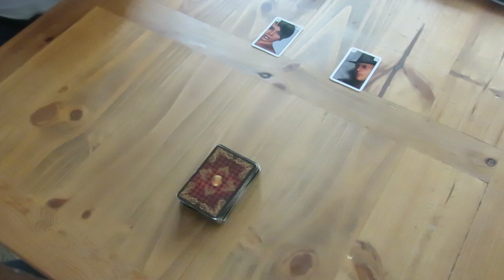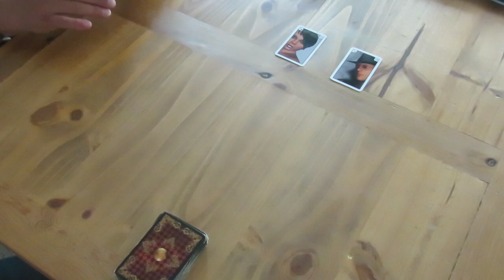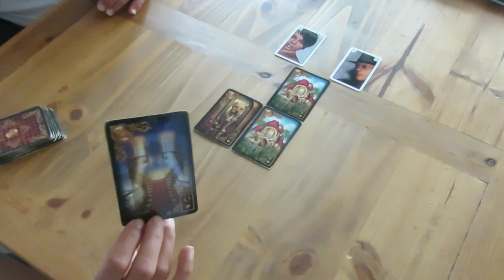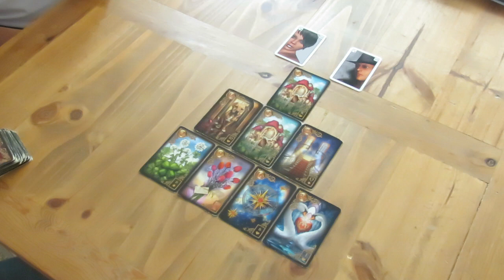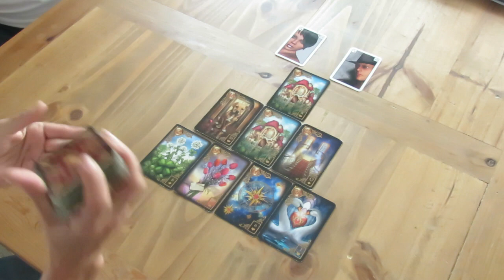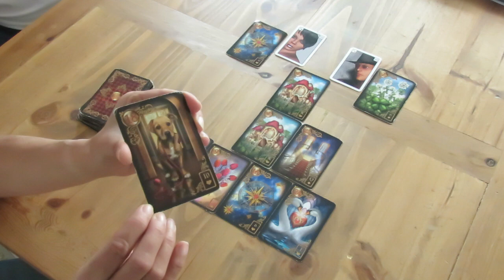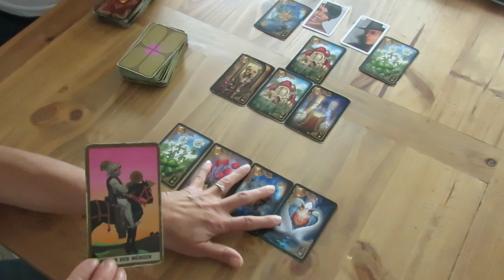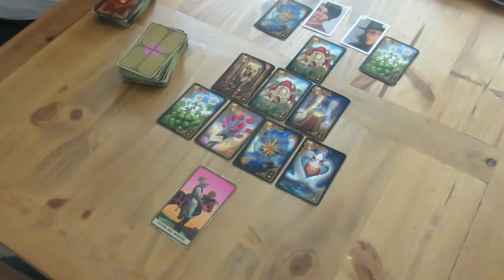Aktuelle Aufgaben in bestehenden Beziehungen- Sprich aus, was du fühlst und schau hin, wo es weh tut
oder:
IBAN: ES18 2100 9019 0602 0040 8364
BIC: CAIXESBBXXX